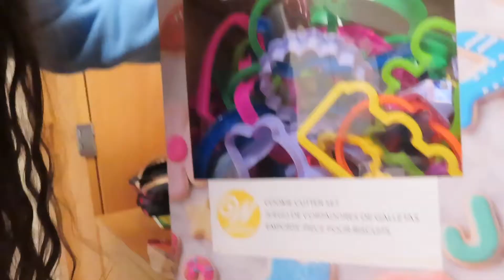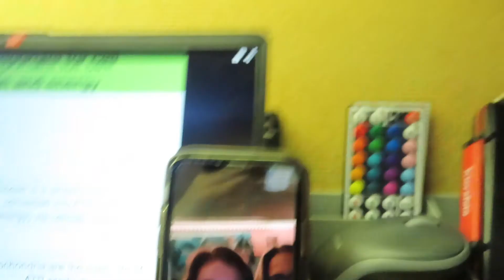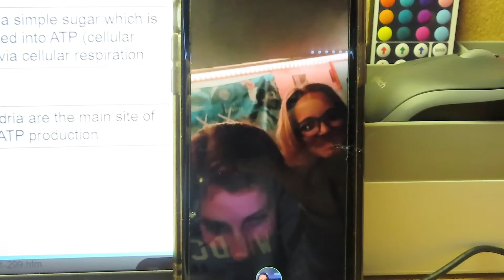College week in my life @uwgb/ Monday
In this video it is kind of the first week of college (first full week for me at least). I hope you enjoy this video I am starting to get caught up on all my vlogs. I hope you enjoyed it and enjoy more content I am getting caught up on. put in the comments the videos you would like to see this summer!

Social media’s:
Instagram: Katie8pie or yt_katie8pie (for more yt related posts)
Emma's TikTok: el2929
Emma's YT: Emma Loucks
Moms YT: This is Jen
Laurel's YT: Adventures with Laurel